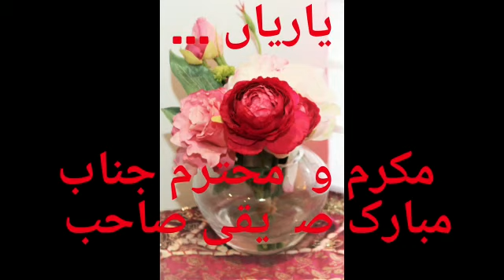Yariyaan | Very funny poetry | Mubarek Siddiqui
THE VOICE OF HEARTS IS A CHANNEL OF BEST SAD & FUNNY POETRY COLLECTION IN URDU & PUNJABI BOTH LANGUAGES.
THANKS
برائے مہربانی یہ چینل سبسکرائب کریں ، شکریہ